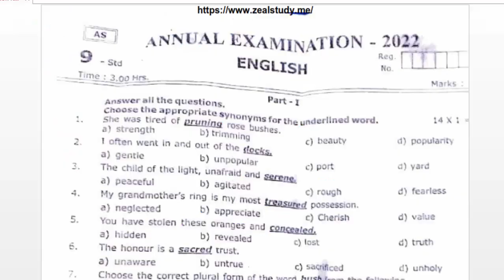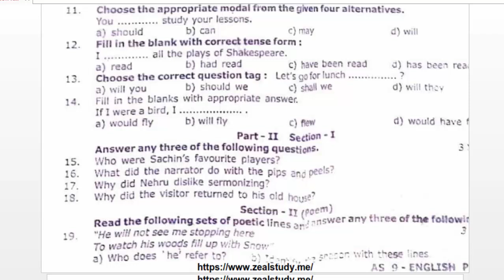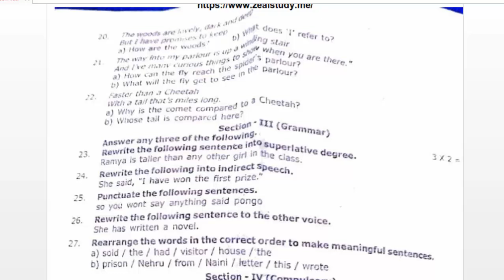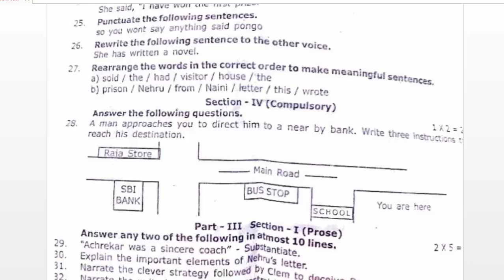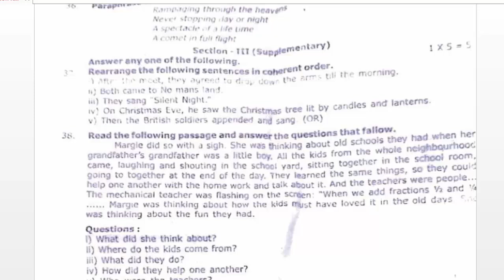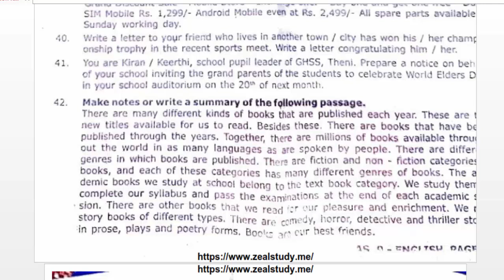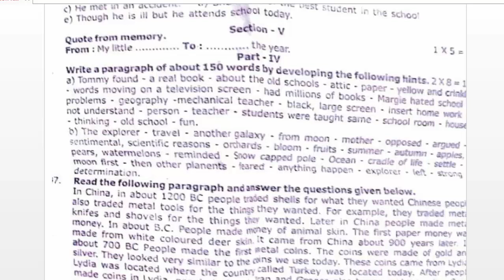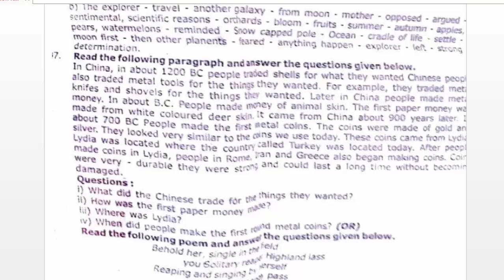9th Standard English Annual Examination Question Paper Ranipet District-2022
9th Standard English Annual Examination Question Paper Ranipet District-2022

Lesson plan
10th
10th TM Materials
10th EM Materials
9th
9th TM Materials
9th EM materials
8th
8th TM Materials
8th EM Materials
7th